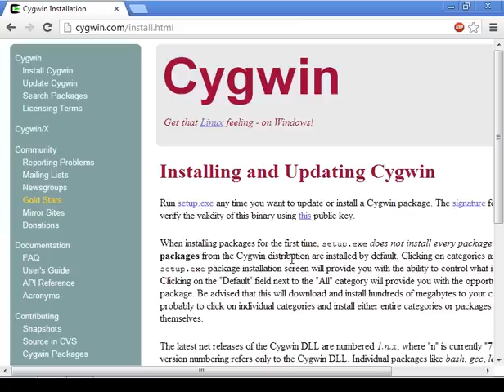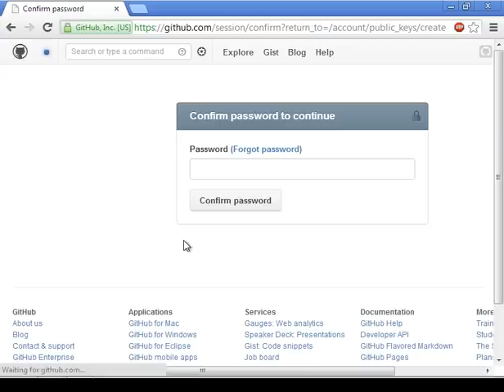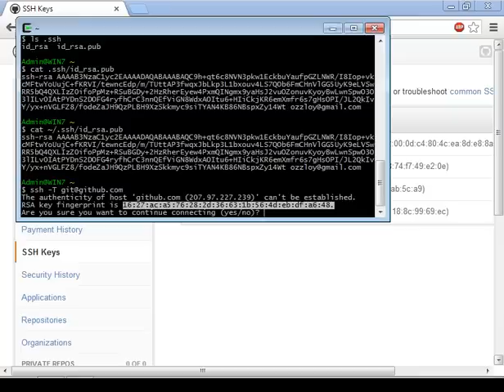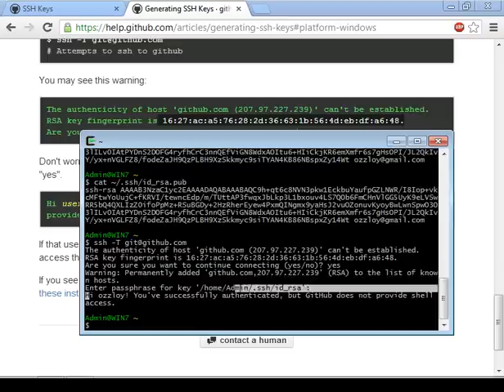public key to github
cat ~/.ssh/id_rsa.pub
check for 16:27:ac:a5:76:28:2d:36:63:1b:56:4d:eb:df:a6:48